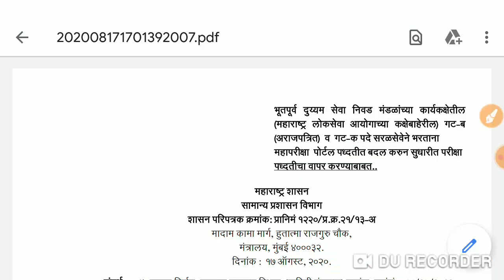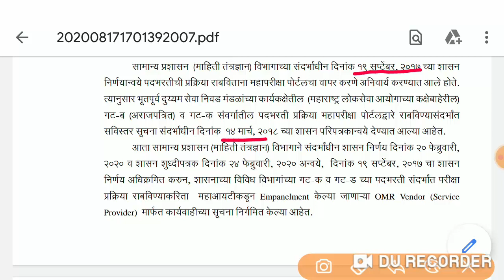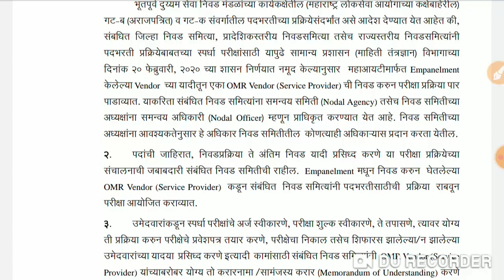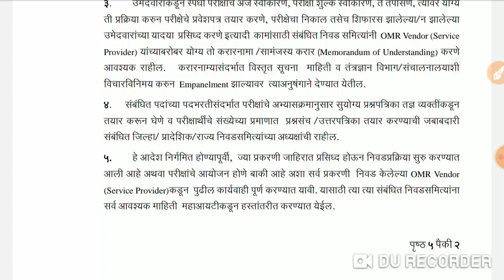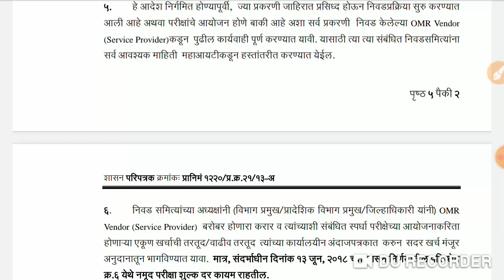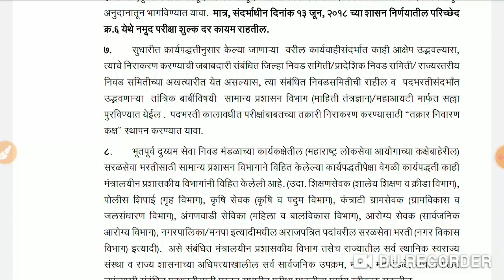17 ऑगस्ट सरळसेवा भरती शासन निर्णय प्रसिद्ध अशी होणार भरती प्रक्रिया, mega bharti update 2020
नमस्कार मित्रानो आज आपण 17 ऑगस्ट सरळसेवा भरती महत्वाचा शासन निर्णय प्रसिद्ध झाला आहे या मध्ये आरोग्य विभाग भरती , पोलीस भरती प्रक्रिया कशी होणार त्याबाबत संपूर्ण माहिती व mega bharti update 2020 जाणून घेणार आहोत

Thanks